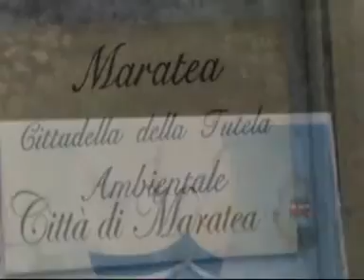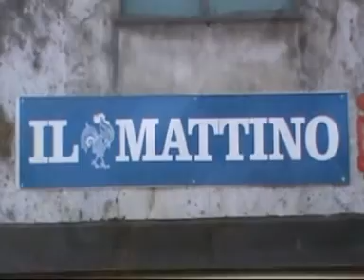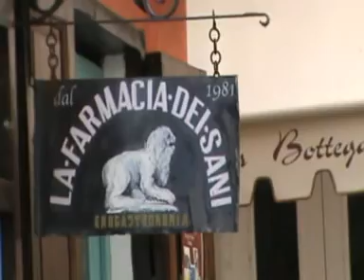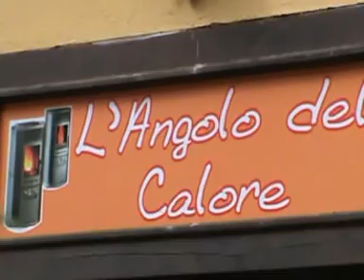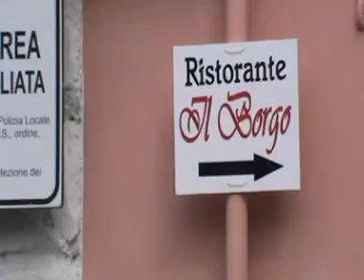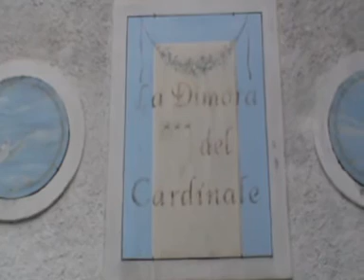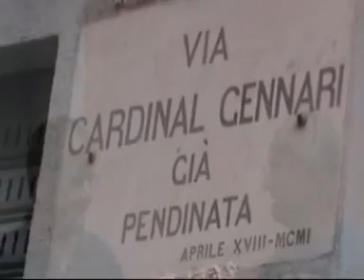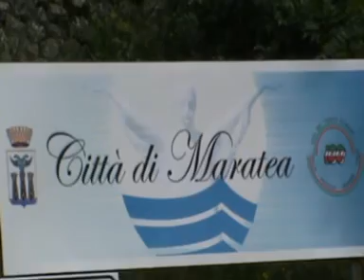Gita a Maratea Centro di Antonio Laveglia.mpg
Nella metà del mese di settembre 2012, io, mia figlia Maria, lo zio Gennaro Citera e il nostro cane Trudy, partendo da Sanza, provincia di Salerno, ci simo recati a visitare il centro storico di Maratea. La cittadina Lucana ci è molto piaciuta, accogliente, pulita ed oridinata.
Per vedere i videi su YouTube del sottoscritto Antonio Laveglia, bisogna scrivere o "antoniolaveglia52" oppure "boomerangrignano".